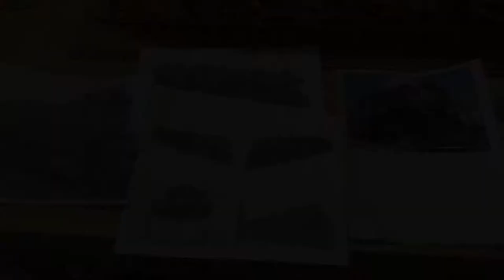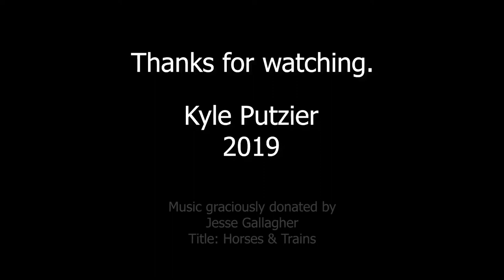4-8-2 Mountain Steam Locomotive Wooden Model Build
This a short video showing how I scratch built a wooden model steam locomotive. I've made quite a few kit models and a few scratch built models in the past. This was my most ambitious project to date. Now I need to build the tender. (edit: tenders not going to be built. My next project is going to be a model T truck)